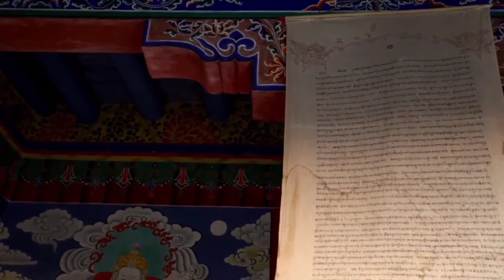Ocean waves | sound for deep and calm sleep | Nature sound | To reduce anxiety | use headphones..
To reduce anxiety, for guided meditation, or simply fall asleep fast. Stress relief available when you need it.